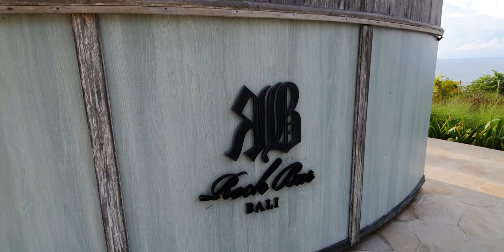NRAKTIR AJIK COK KRISNA DI ROCK BAR DAN BAHANA CELULER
Kejutan Buat Ajik Cok Krisna Berlanjut.
Jun..Puja dan Dewi Mentraktir Ajik Cok di Rock Bar Sebagai Hadiah Ulang Tahunnya Ajik.
Semoga Kebersamaan dan Kebahagiaan Ini Terus Berlanjut.
Sehat Rahayu Ajik Cok Krisna